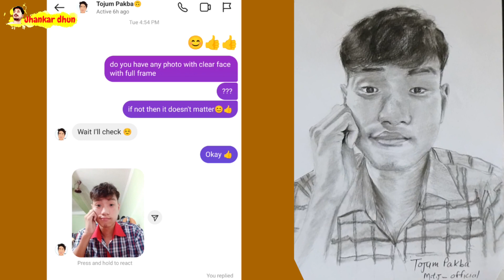I finally sketched the lucky winner | Lucky draw contest | Jhankar dhun